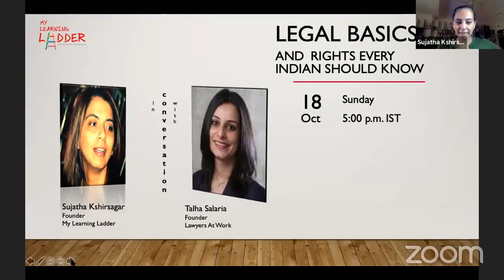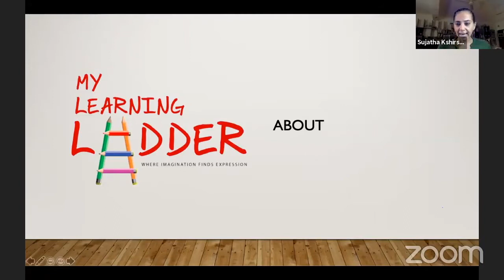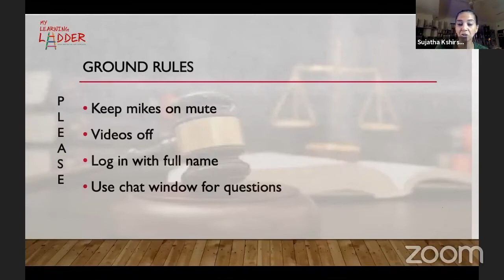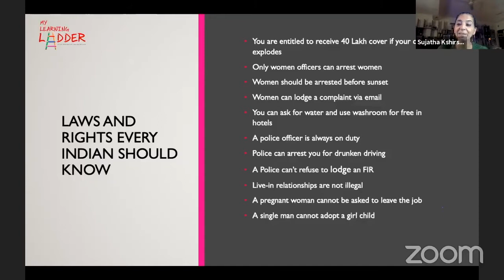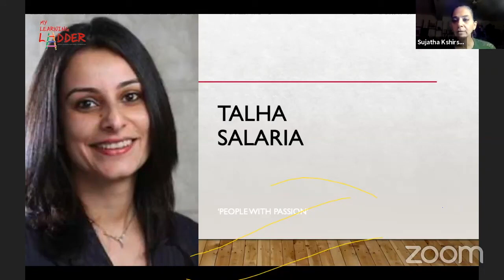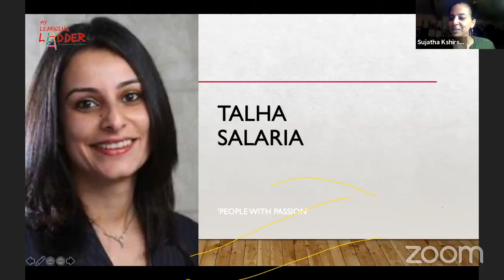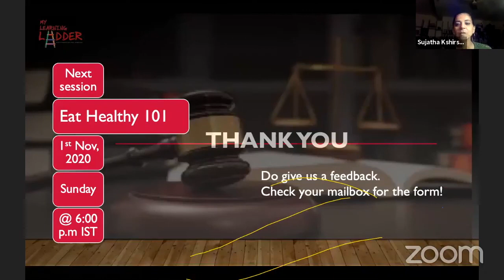Legal Basics I My Learning Ladder I Rights every Indian must know I Talha Salaria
A session on legal basics and rights every Indian must be aware of. Basics that can help us handle adverse situations and tackle several issues with more ease.

Is Legal heir and a Nominee the same? Will your nominee get all your money from your Mutual Funds and Insurance after your death? Get to know - this and more.

This is a recording of the online session held on 18th October, 2020.